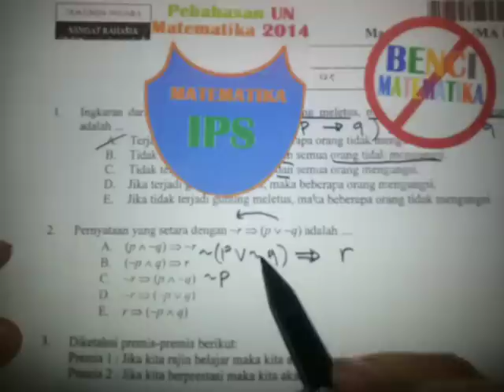Logika Matematika- Pembahasan Soal UN MATEMATIKA IPS 2014 No.2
Cara cepat menyelesaikan soal logika matematika. Pembahasan Ujian Nasional Matematika IPS 2014.
Mencari pernyataan yang setara